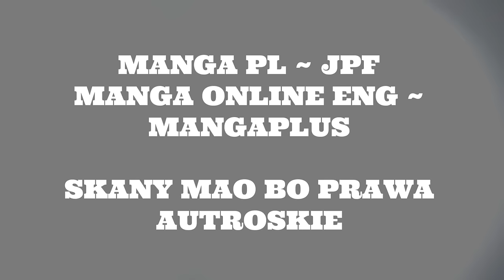OMÓWIENIE ROZDZIAŁU ONE PIECE #86 ~ BOOM BOOM (ROZDZIAŁ 1120)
SPIS:

0:00 - 4:34 OMÓWIENIE 1120
4:35 - 6:59 PRZEMYŚLENIA